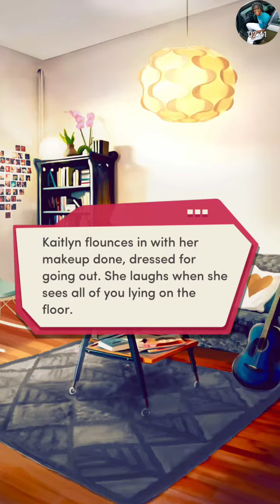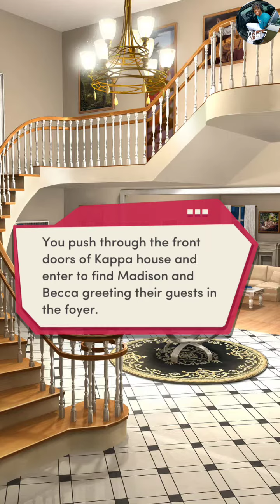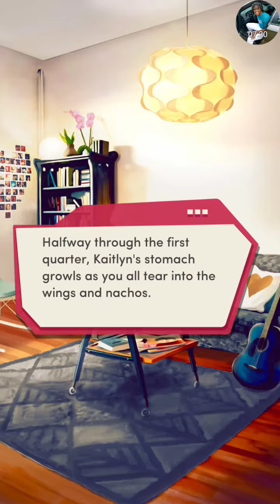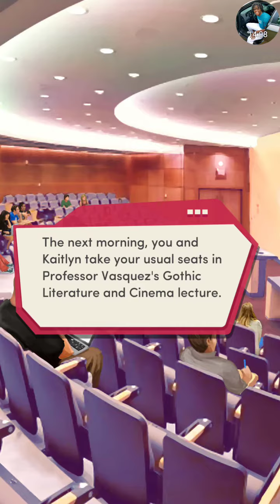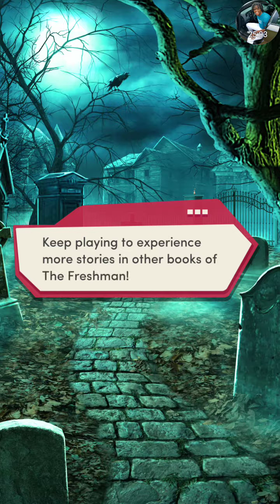Choices: The Freshman, Love Bites Chapter 2 {Diamonds Used}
Chapter 2: Blood Wanted
Kaitlyn is going to need blood. Lots of it. Can you and your friends help her satisfy her thirst?

THE FRESHMAN, LOVE BITES -  Kaitlyn takes all her room-mates to the dorm through a short-cut through a graveyard, where she gets attacked and bitten by a vampire bat.